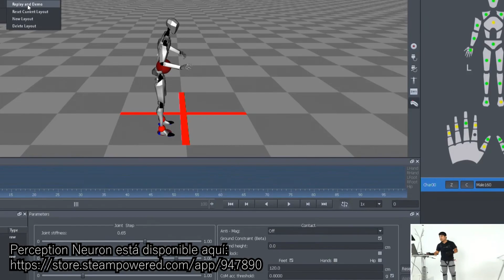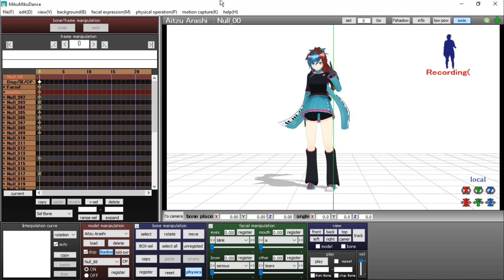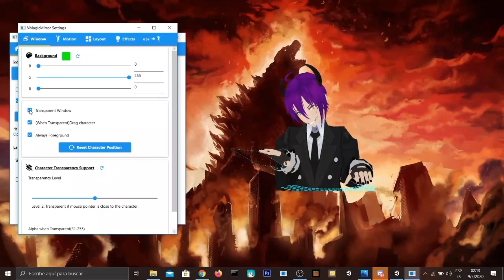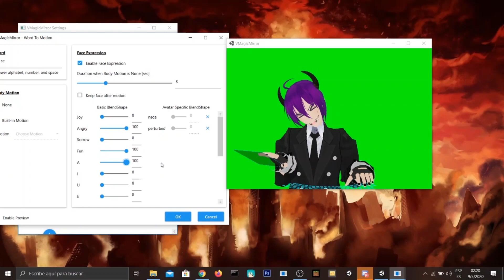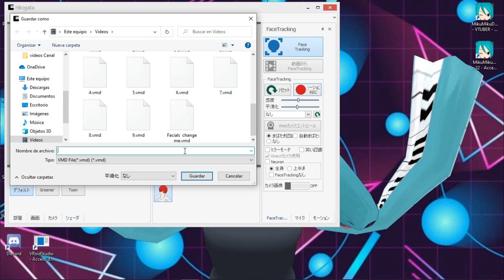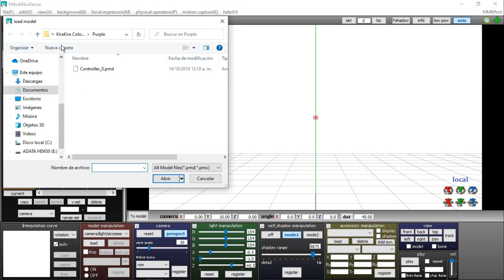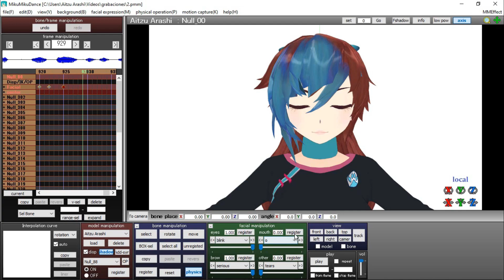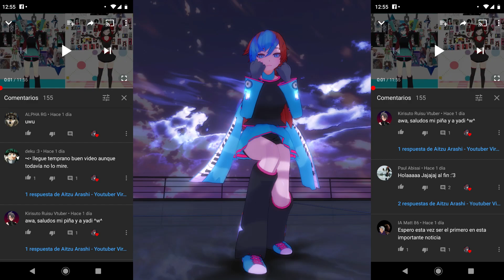TUTORIAL PARA SER VTUBER(Youtuber Virtual) - 3° parte - PROGRAMAS PARA CREAR MOVIMIENTO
Finalmente llegamos a esta ultima y tercera parte del curso para ser Vtuber así que no queda mas que desearles suerte y que se esfuercen, muchos creen que para ser vtuber solo basta tener una camara o celular y capturar movimiento pero las cosas no son tan fáciles, tendrás que poner a prueba tu creatividad con las herramientas que tengas a tu disposición.

1°. VENTAJAS Y DESVENTAJAS DE SER VTUBER: En este primer video se hablara de las ventajas y desventajas que hay en este mundo vtuber pues muchos creen que solo es capturar movimiento y ya cuando realmente para poder hacer eso necesitas equipo costoso o mínimo una computadora potente, cada vtuber participante contara las ventajas y desventajas que han encontrado en este formato de videos.

2°. CREACION DE PERSONAJE 3D: En este segundo video te mostraremos las distintas opciones disponibles por el momento para crear tu personaje acompañado de un tutorial resumido para explicar lo básico del programa, desde opciones de programas accesibles y gratuitos hasta programas con mayor complejidad.

3°. PROGRAMAS PARA CREAR MOVIMIENTO: En este ultimo video conocerán los programas disponibles para animar y/o capturar movimiento, desde opciones disponibles para celular hasta las computadoras, de programas gratuitos a los de paga, de esta manera podrán escoger el programa que se adecue mas a sus recursos disponibles, tiempo disponible y creatividad.